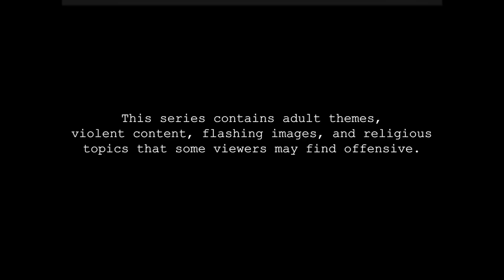Elisa’s Social Media Photoshoot ASMR Personal Attention (Die Society | Occult Mystery Thriller ASMR)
This is the third episode of the Die Society ASMR Occult Mystery Thriller Series. The series follows you, the viewer, as you become embroiled in the vapid, vacuous, and venomous world of a dangerous and deranged Hollywood Elite.

This video is a relaxing photoshoot with e-girl social media queen Elisa. There lots of light triggers, flashes, clicks, and up close, breathy personal attention. Enjoy!

I’m on Tingles! Jimchi-ASMR
Join me on reddit! r/JimChi_ASMR
Why not see some pictures of my cats on Insta? Gaijimbo